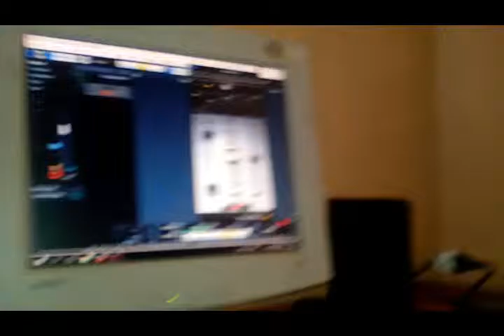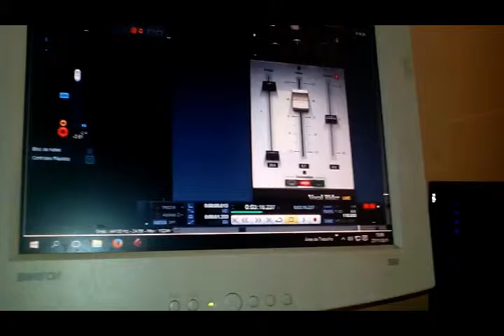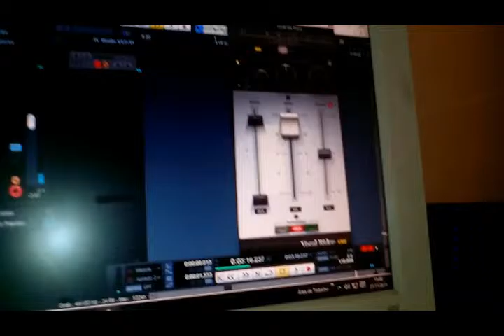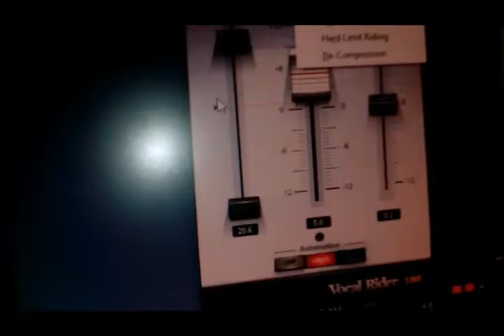Abbsalom Cigano - (TUTURIAIS)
Este é uns dos tuturiais simples, este pequeno VST vem com uns Waves se por acaso voces quiseres podes descareggar da minha pagina